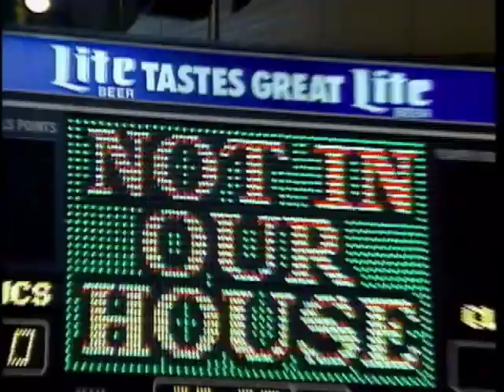Seattle Supersonics "Not In Our House" Music Video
Music Video produced during the '92-'93 Season featuring Sir Mix-A-Lot and Sonics' players Michael Cage, Steve Scheffler, Gerald Paddio, Gary Payton and Eddie Johnson.